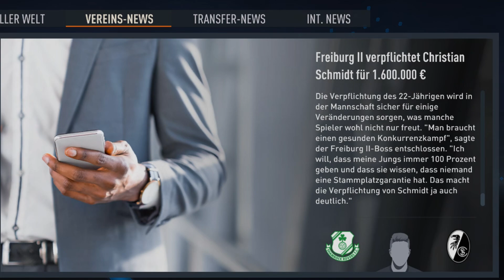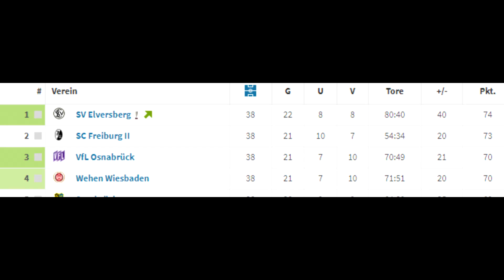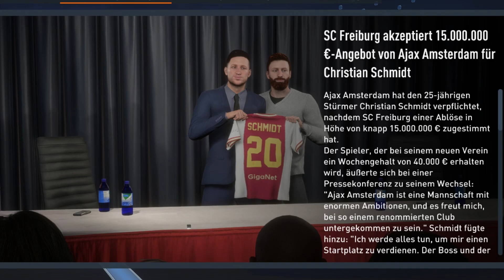Karriere Simulation mit SCHLECHTESTEM DEUTSCHEN TALENT!! 😳💥 FIFA 23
Ich hoffe wir hören uns dort ;)